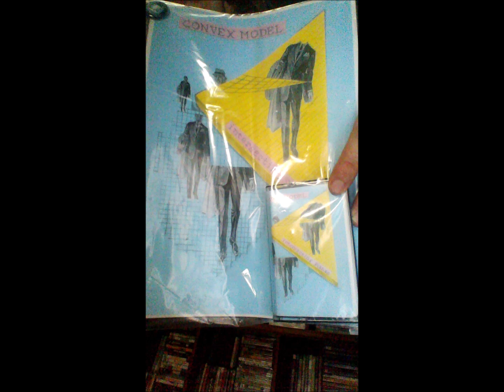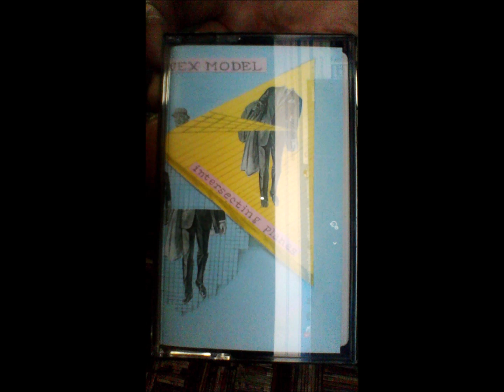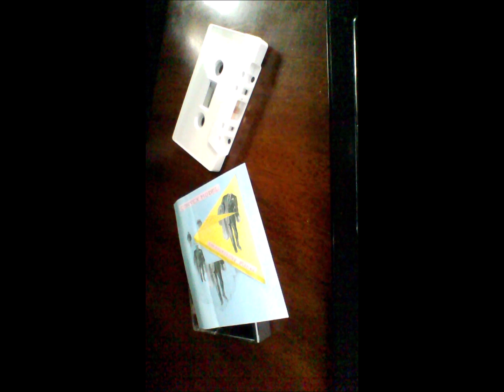Α1-Convex Model -And It's Getting Cold (Deceiving Time)-Cassette, Limited Edition, Numbered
Convex Model – Intersecting Planes
Label: Not On Label – none
Format:
Cassette, Limited Edition, Numbered
Country: Greece
Released: Dec 22, 2017
Genre: Electronic
Style: Synth-pop, Minimal, New Wave
A1  And It's Getting Cold (Deceiving Time) 5:13
A2  Tin Man 4:27
A3  Not Dreaming At All 5:04
B1  Dream Pilot 5:09
B2  The Other Room 5:20
B3  In Linear Regression 3:45
Artwork, Voice, Synthesizer – Nick K. Maldoror*
Engineer – Floyd Frydas
Lyrics By – Nick K. Maldoror* (tracks: A3), Stawi Rastlos (tracks: A1-A2, B1-B3)